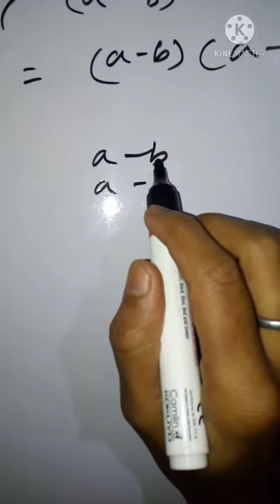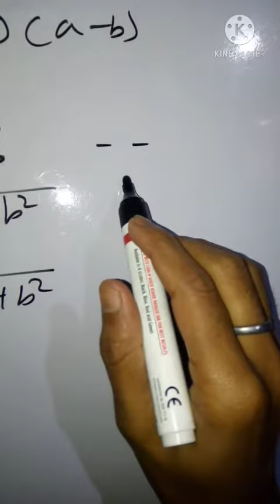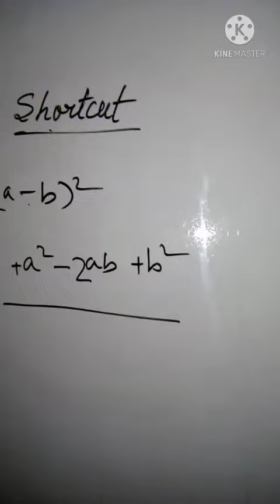ALGEBRAIC FORMULA PROOF!!//SHORT TRICK//2 SECONDS//DO U KNOW// IT'S AMAZING😳😳🙀🙀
Hello dear friends! How r u ? I think u are fine.its my new video.it is helpful genuinely for all. Agar aplogoko is video ke through kuch problem ho ya doubt rahe to khulke bataye. Hame support  kare.tqq 🙏🙏